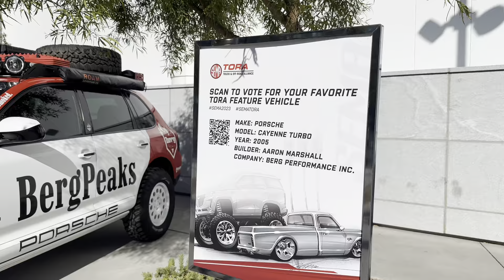SHOW CARS OF SEMA 2023 | CRAZY SHOW CARS OUTSIDE WEST HALL OF SEMA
This is a walk through video of the Show cars display outside the Sema 2023 West Hall. Some wildest builds were displayed outside the fest this year.